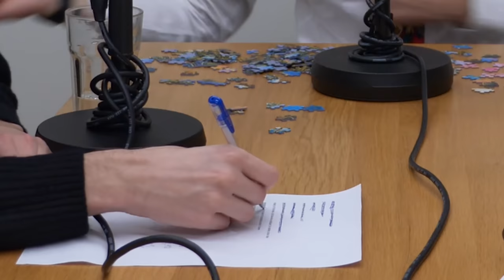Šikana Jana Špačka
Druhá série podcastu Swag je tady! Proč nebyly Fabulace s Nerudovou? Má Jeník rád Yung Hurna? A kolik procent bude mít ve volbách generál Babiš? Všechno se dozvíte. Při natáčení nebylo nikomu ublíženo.